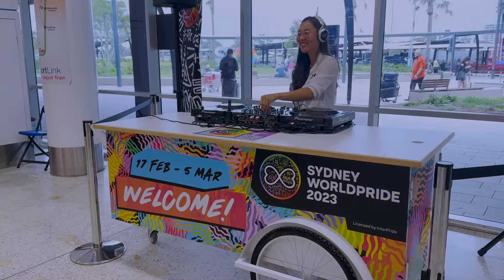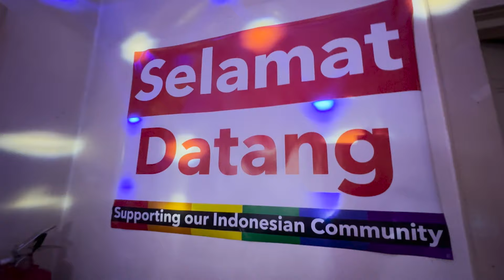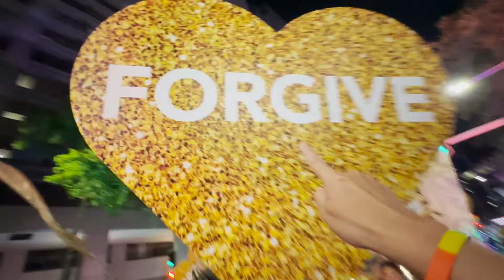🇦🇺🏳️‍🌈 Sydney Mardi Gras Parade 2023: Back 2 the Streets of Sydney w Candyland 🍭 + World Pride 2023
I am coming home to my Candyland! World-renowned Parade returns to Oxford Street in celebration of Sydney Gay and Lesbian Mardi Gras’ 45th anniversary. This dazzling display of LGBTQIA+ excellence showcases the beauty and strength in pride and self-expression as we continue the fight for equality.

As the biggest event of the Sydney WorldPride festival, all eyes will be on our 12,500 marchers as 200+ floats adorn Oxford Street for the first time since 2020. Expect all your Parade favourites, from the famous rumble of the Dykes on Bikes to the quintessentially Australian Lifesavers With Pride, and the many wonders of our LGBTQIA+ communities.

Watch this year’s theme Gather, Dream, Amplify come to life – as bigger floats, lighting and firework shows elevate the spectacle that is Parade along the entire revamped route from Hyde Park to Moore Park.